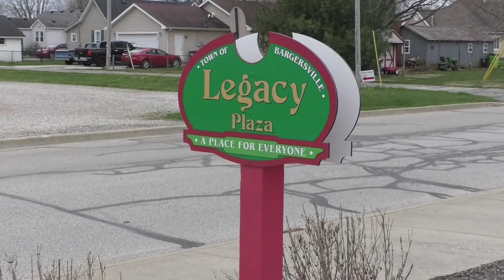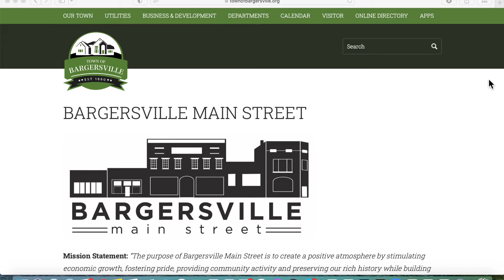JCCF News Season 2 - Episode 2: Town of Bargersville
The Magical Mystery Bus Tour is moving onto its second stop in the search for some missing money. JCCF roving reporter Thelma Slisher stops at the Town of Bargersville and learns about several projects that connect JCCF to Bargersville.